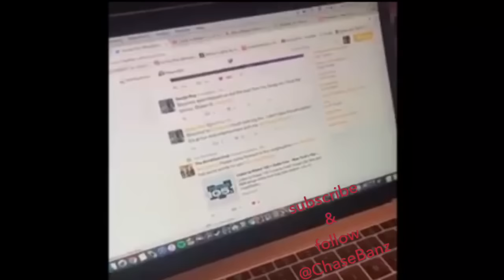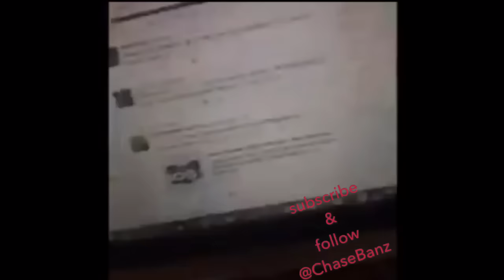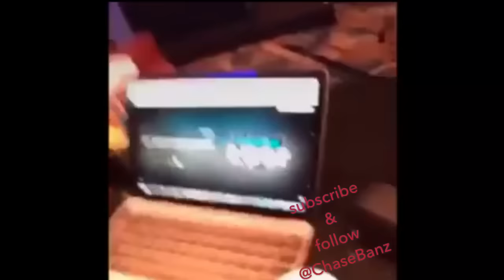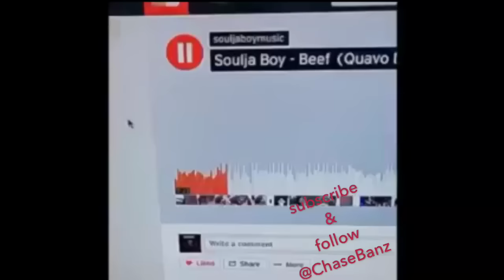Charlamagne shits on Soulja Boy - Soulja Boy reaction video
Soulja boy watching Charlamagne treat him like a bitch on live radio